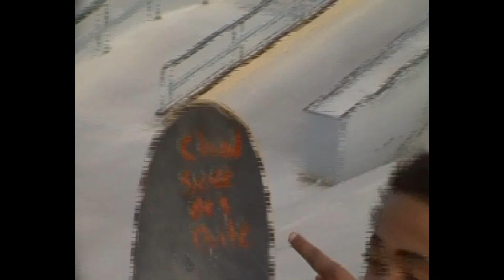RainyWish Trailer 1 "Discorde"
2011
Premier trailer pour la video de la team qui est en progression.
Cette Skate Video s'apelle Discorde !
Elle sera composé en plusieurs "part", une pour chaque riders du team : Alexandre Nguyen, Baptiste Bordier, Chad Lecossois, Charly Dewreede & autres potes.